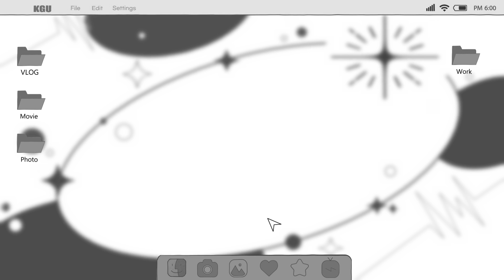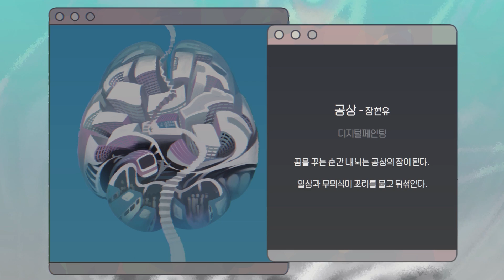[2022-1 展See하자!] 애니메이션학과 part2_기록하다: Record the modern part2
[2022-1 展See하자!]

👩🏻‍🎨애니메이션학과 part2
🎨Record the modern

소중한 순간을 기록하기 위한
나만의 다이어리 사용법📖

애니메이션학과 학생들의
다이어리는 과연 어떤 모습일까요❓

5월 23일 공개된 "Record the kitsch" 영상에서
귀엽고 다채로운 색상의 다이어리를 보여주었다면,
이번 "Record the modern" 영상에서는
깔끔하고 모던한 다이어리를 보여준다고 하는데요!

각자의 개성, 습관, 관심사가
담뿍 담긴 다이어리는 어떤 모습일지
살펴보러 가시죠😏👉🏻